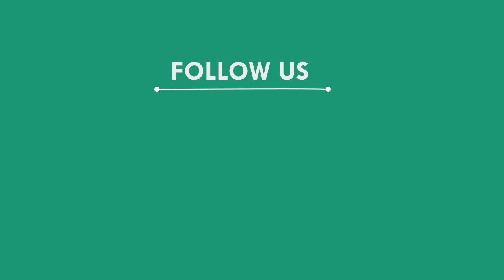ଯାଆଁଳା ଶିଶୁବିକ୍ରି ଘଟଣାରେ ନବଜାତ ଶିଶୁ ଉଦ୍ଧାର, ମୟୁରଭଞ୍ଜ || MAYURBHANJ NEWS